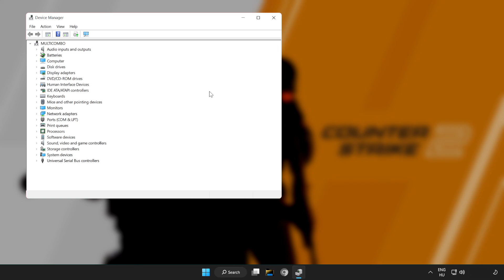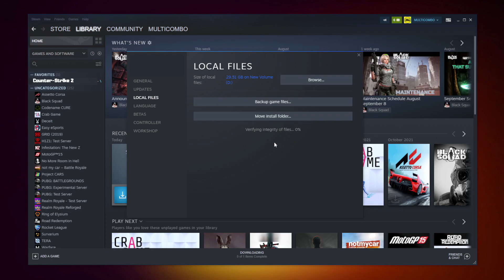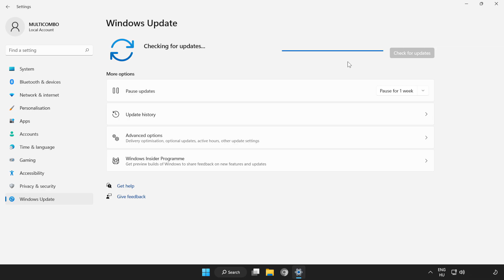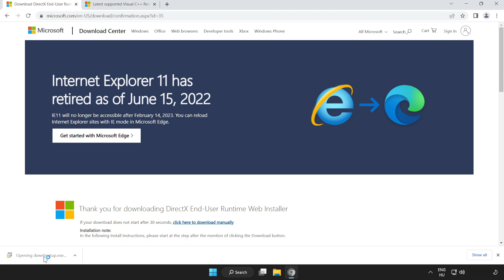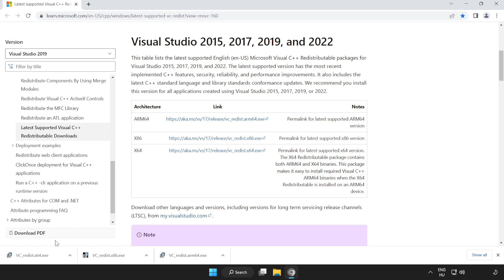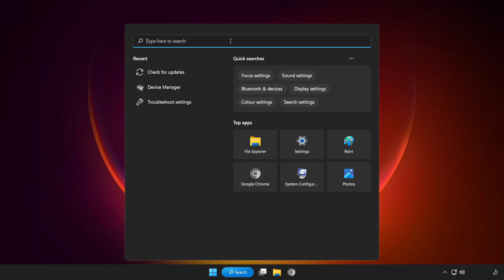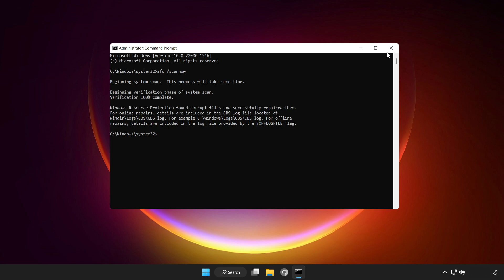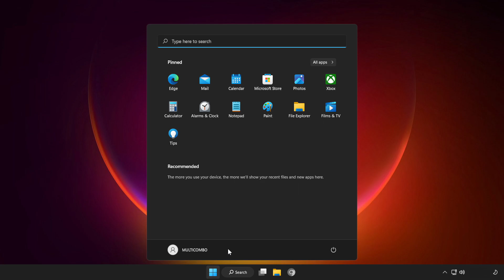FIX Counter Strike 2 Crashing, Not Launching, Freezing & Black Screen | CS2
In this video I am going to show How to FIX Counter Strike 2 Crashing, Not Launching, Freezing & Black Screen | CS2

FIX Counter Strike 2 Game Steam Unable to start, Stuck On Loading Screen Issue & Crashing at Startup & Not Opening, Not Working, FPS Problem, Fatal Error & Display Problems
1. Update Graphics Card Driver
2. Update Audio Driver
3. Verify Game Files
4. Run compatibility mode
5. Disable Fullscreen optimizations
6. Run this program as an administrator
7. Update Windows
8. Install DirectX
9. Install Visual C++ Apps
10. Disable Not Used Applications
11. Run sfc /scannow
12. Disable Antivirus
13. Reinstall Game
14. Reinstall Windows
Problem Solved!

🖥️ PC Specs:
CPU: Intel Core i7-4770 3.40GHz
Memory: 16GB HyperX DDR3
HDD: Toshiba 1TB
SSD: Kingston 240GB
Graphics Card: ASUS GeForce RTX 3060 12GB GDDR6
Operating System: Windows 10/11